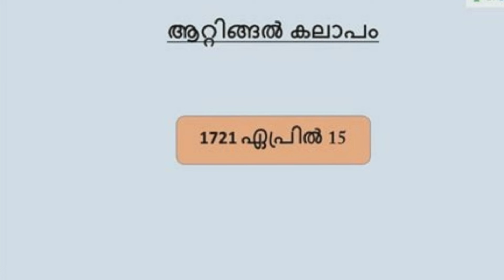ആറ്റിങ്ങൽ കലാപം A dark history